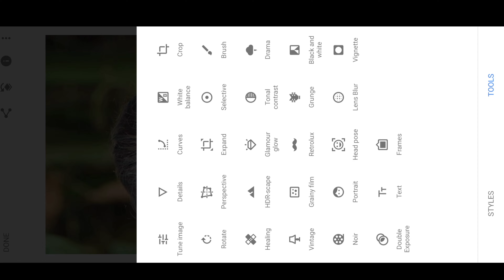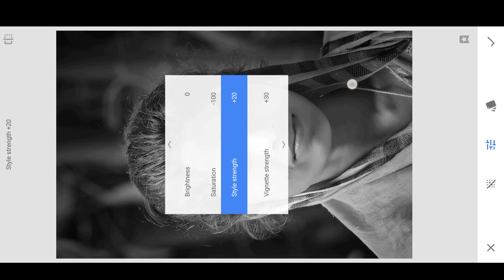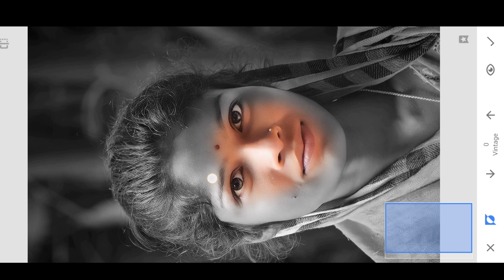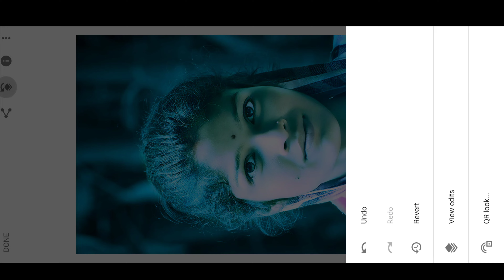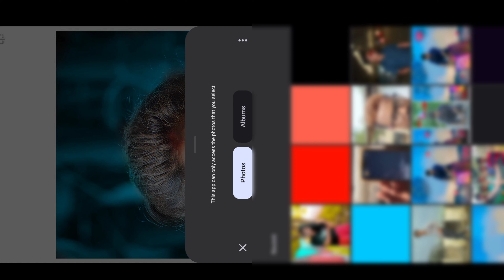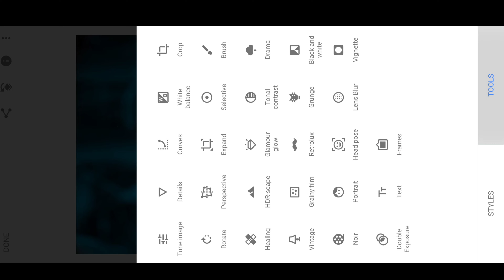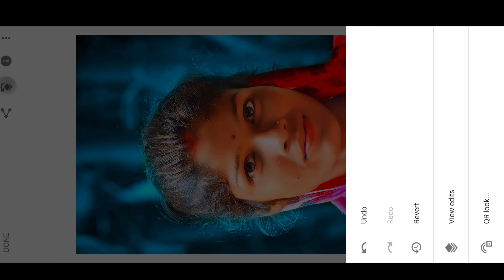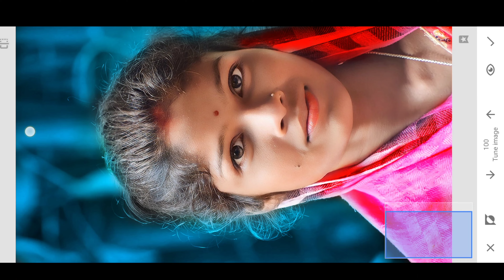SNAPSEED APP ME PHOTO EDITING KAISE KARE || NEW SANTALI VIDEO 2024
YOUR QUERIES::_____?
1) Santali Photo Editing Video
2) PicsArt Photo Editing
3) PicsArt Tattoo designs Video
4) PicsArt Tattoo Photo Editing video Santali
5) Tattoo Kaise Banaye PicsArt Apps Me
6) PicsArt Haircut Editing
7) PicsArt Tattoo and Hairstyle photo editing
8) PicsArt App Me PNG Tattoo Kaise Add Kare
9) Santali Me PicsArt Photo Editing Video
10) Lightroom Background Changes
11) Lightroom App Me Presets Kaise Banaye
12) Alightmotion Santali Photo Editing Video
13) Alightmotion Santali Editing
14) Alightmotion App Me Kaise Editing Kare
15) Alightmotion App Me Photo Editing in Santali
16) Santali Editing Video
Santali Editing Video 2023